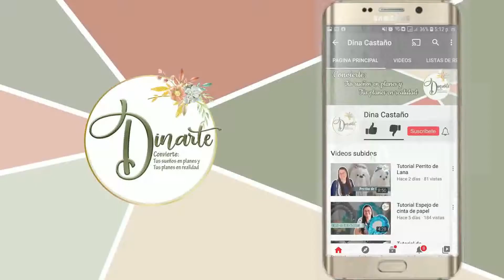🖌Portaretrato con palitos de Helado 🖋🖊 - Dinarte con Dina Castaño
Alista tus materiales y trabajemos

15 palitos de helado
pistola de silicona
moñitos
follaje

Dinarte con Dina Castaño, un canal donde vas a encontrar temas diversos y reciclaje con diferentes materiales, tambien podras aprender diferentes tecnicas decorativas, en fin muchos consejos utiles desde Colombia de como decorar tu hogar y crear arte con tus manos